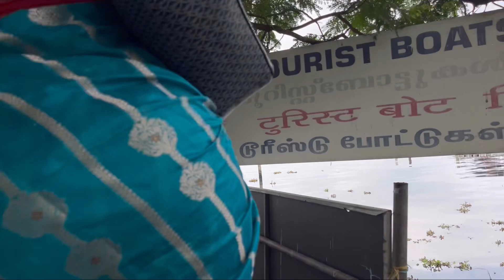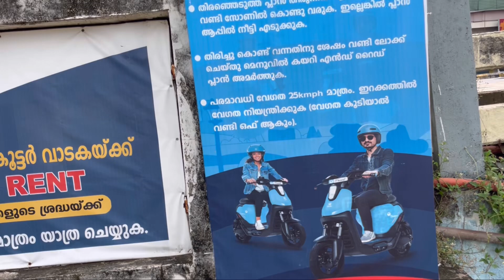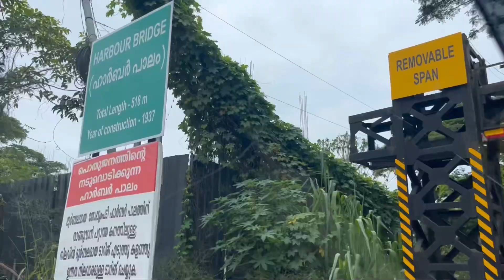Marine Drive Walk Way Cochin#ytstudio#ytvideo#munnar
Cochin
Marine Drive Walk Way
 Vy Pin Beach
Rainbow Bridge

Opposite the Kochi Beach walkway, is the one on Vypin island, just on the other side of the estuary. You can reach it easily by taking the (2 Rs) ferry. From the jetty on the island it is just a short walk towards the west. There are no tourists here, or business geared to tourists. Just residential area, Chinese fishing nets, shade rich trees and wonderful views.

marine drive,marine drive,marine drive kochi,
gudipudi family
American food vlogger

యాత్ర రూపకల్పన, సౌందర్య ప్రదేశాలు, కేరళ అందాలు, కేరళ టూరిజం, సాంప్రదాయ బ్రహ్మణీయ దృశ్యం, ప్రाकृतिक అందం, కేరళ విహారయానం, అద్భుత సుందరాలు, సాంస్కృతిక పర్యాటక, మినీ ట్రిప్, కేరళ ఆనందం, యాత్ర ప్రణాళిక